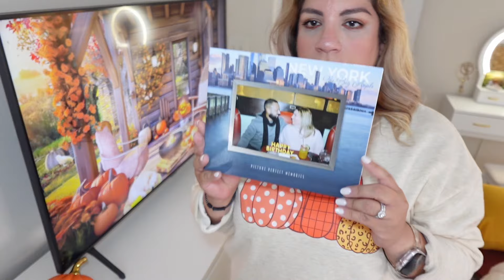DECORACION OTOÑO HABITACION🍁 IDEAS PARA DARLE TOQUES A TU HABITACION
HOLA mis AMORES! Aqui les comparto unas cuantas ideas para que con poco decoren su habitacion😊 GRACIAS por todo su apoyo cariño que nos dan en cada videos las queremos mucho♥️